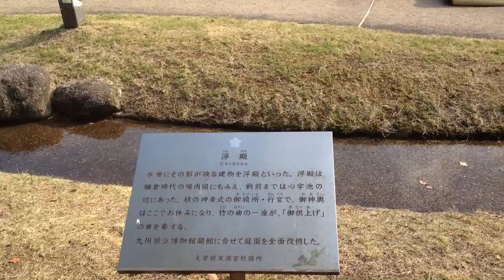太宰府天満宮 浮殿 改装中